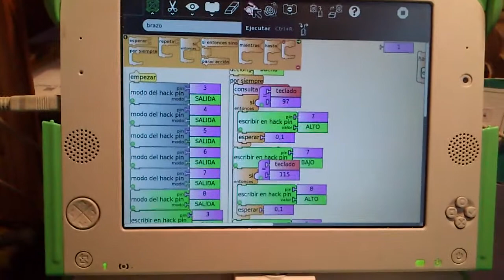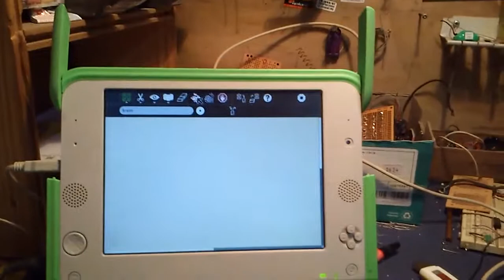XO BUTIÁ BRAZO ROBOT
Brazo Robot construido para ser manejado con la XO mediante la placa Usb4Butia.
Fabricado con piezas recicladas de todo tipo, desde los motores que son de viejos VCRs, la base que es de un disco duro , las partes del brazo que es de acrílicos y hasta los cables de acero que son cuerdas de guitarra.
En un futuro (cercano) la posición de las diferentes partes serán sensadas con potenciómetros conectados a las entradas de la Usb4Butiá para realimentar a la XO con estos datos.
Otra idea es poder manejarlo desde otra XO mediante el programa Telebutiá,
La idea la tomé de juguete que hice hace muuucho tiempo.